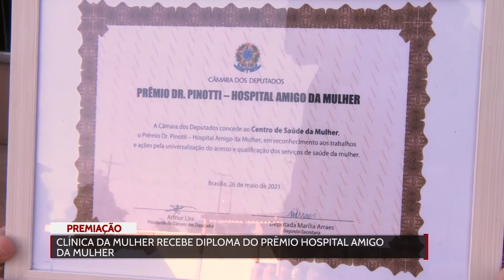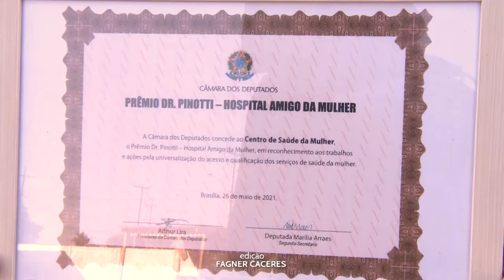Clínica da Mulher recebe Diploma do Prêmio Hospital Amigo da Mulher